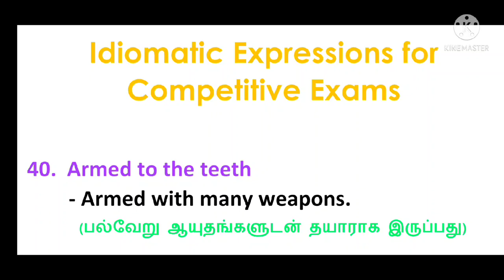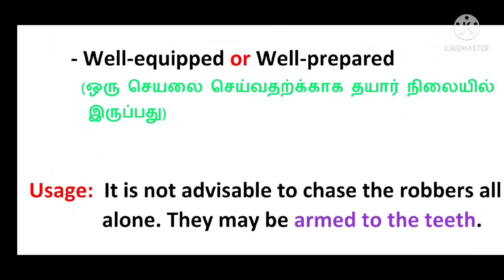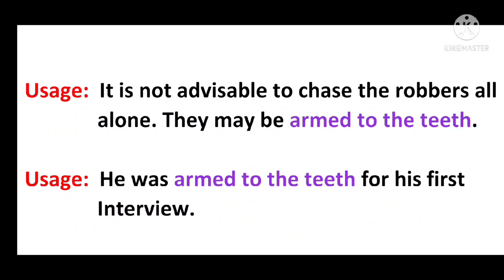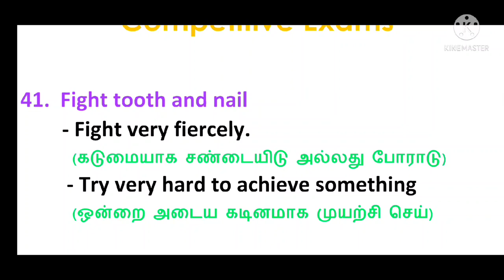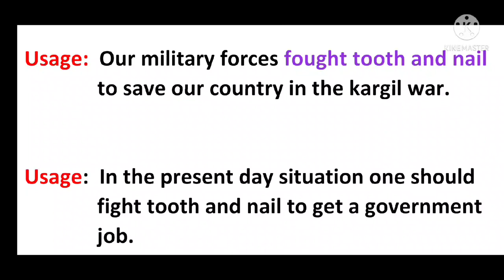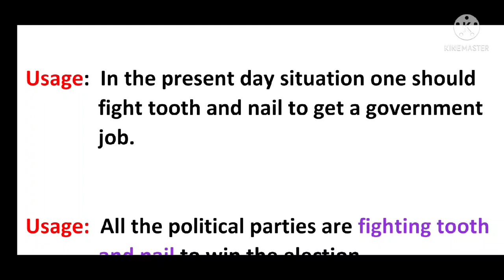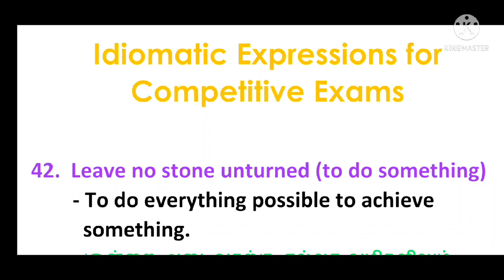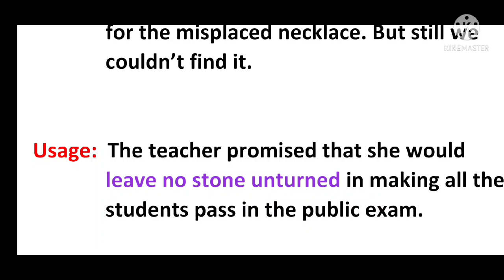Idioms# English for competitive exams (தமிழ் விளக்கங்களுடன்) PART 14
In this video series, idiomatic expressions are uploaded regularly.

A thorough knowledge of Idiomatic Expressions is a prerequisite thing to qualify competitive exams (Bank P.O., S.B.I. P.O., SSC, RRB etc.)

Each and every idiom is explained in a lucid manner with ample illustrations in tamil.